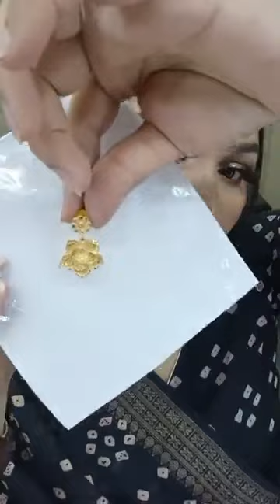jewellery collection I Runa Amir I AmarShop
If You like this video please share with Your Friend 💕